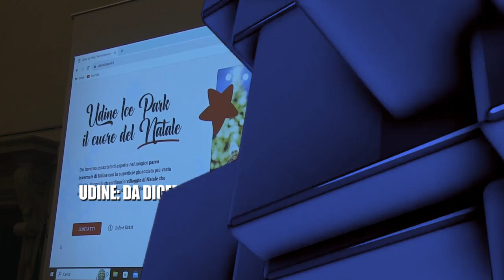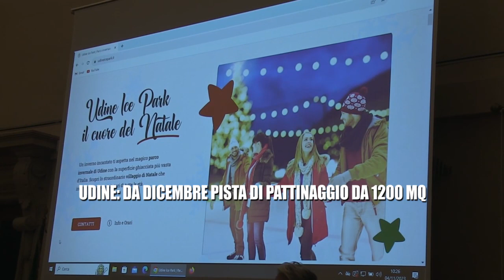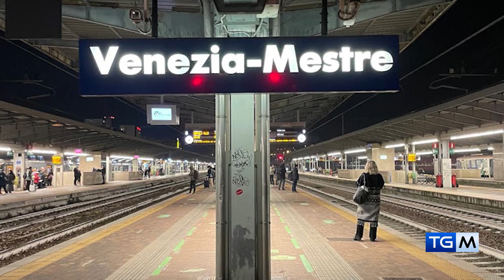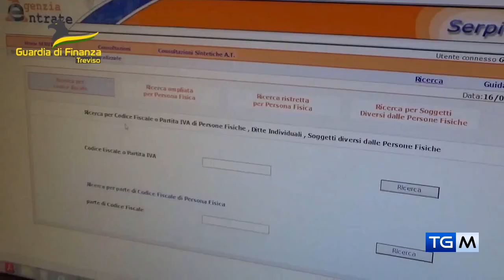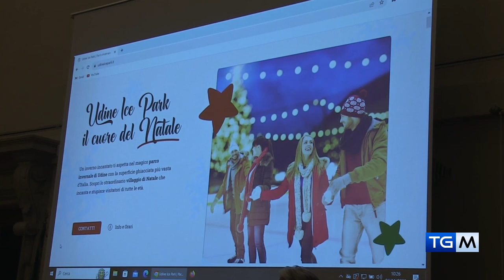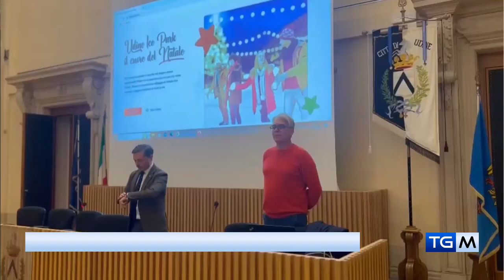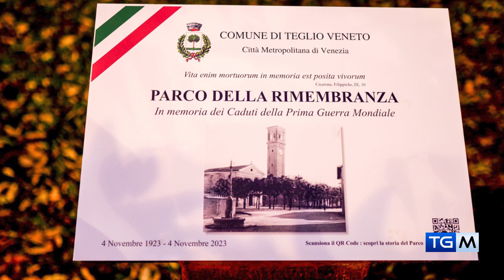TGM - IL TELEGIORNALE DI MEDIA24TV | 06 11 2023